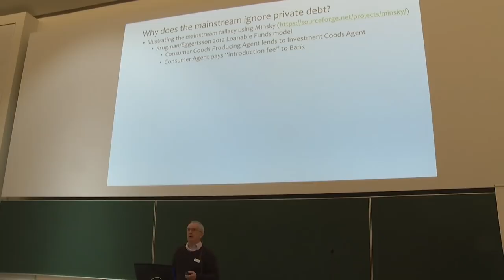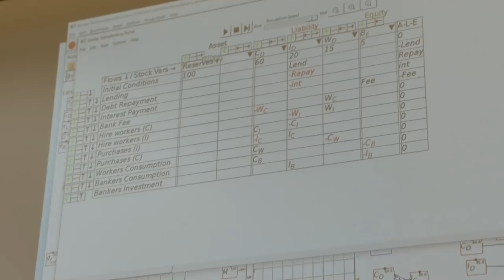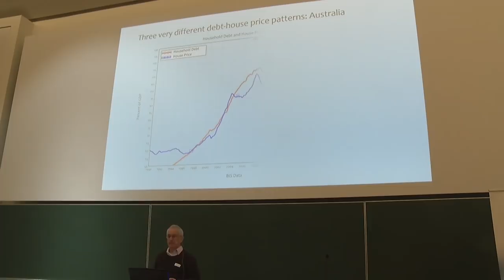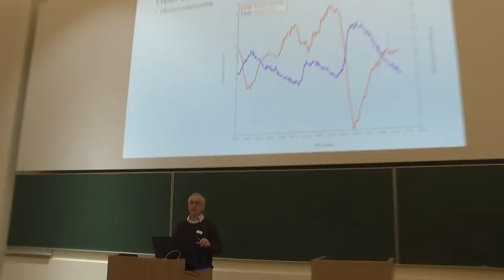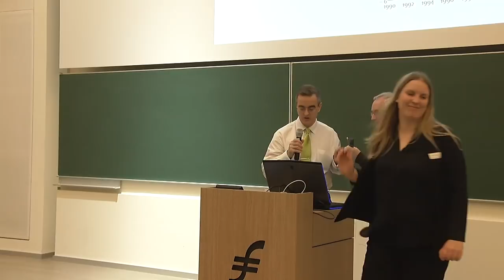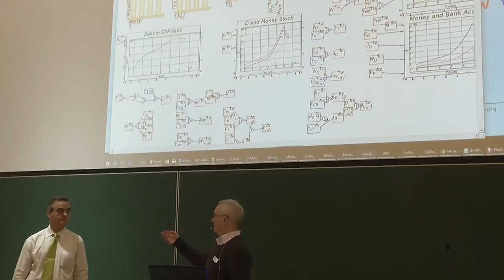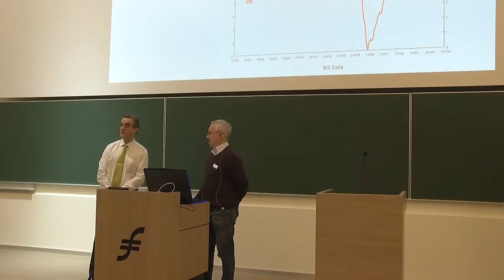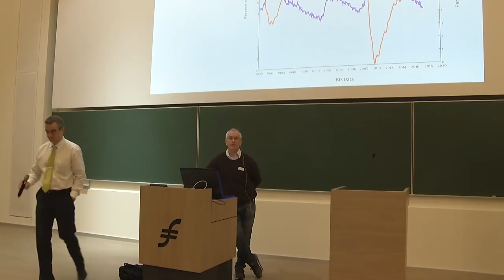Steve Keen - Why we Regularly Witness Financial Debt Crises due to Asset Price Inflation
Steve Keen has warned about the crises of 2007 and has been explaining how the current monetary system frequently leads to financial and monetary crises. Learn how fragile the current economic situation is in this video and on the

Speech: "Credit creation, asset prices and banking crises: What’s the link?" at the Conference "The Future of Money - 10 Years after Lehman and Nakamoto" by Prof. Dr. Steve Keen.

Steve Keen is a professor and Head of the School of Economics, History and Politics at Kingston University in London. Until 2013, he was professor of Economics at the University of Western Sydney. Keen studies the effect of debt-deflation based on Minskys financial instability hypotheses and Irving Fishers debt deflation theory and uses a mathematical program to model the problems of excess money creation by commercial banks. He warned of a crisis from 2005 on. Keen got a lot of media attention due to a debate with Paul Krugman about money creation and the role of commercial banks which led to the Forbes-article: Nobody Understands Debt - Including Paul Krugman